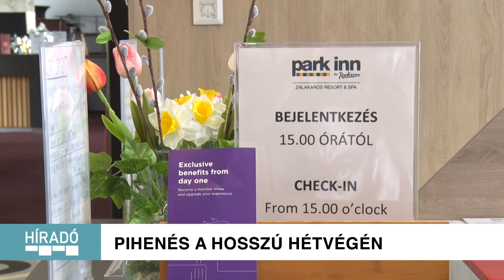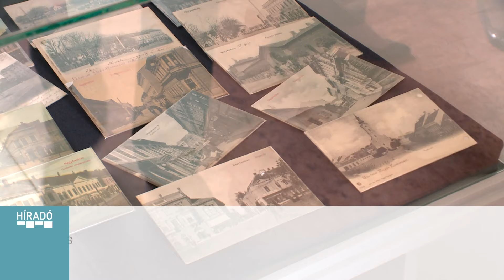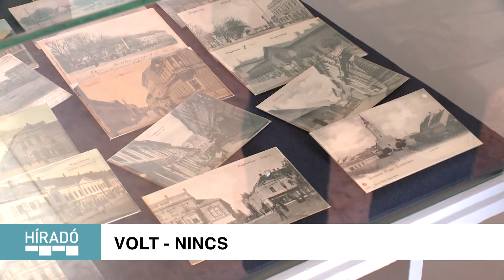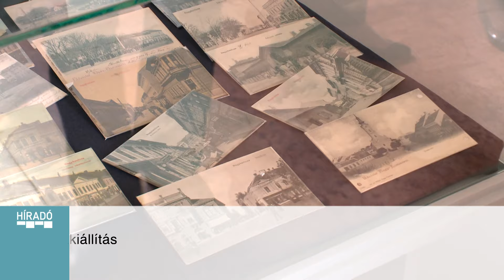Kanizsa TV - Híradó 2024.05.17.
00:00 BEVEZETŐ
00:45 ÚTFEJLESZTÉS
03:23 70 ÉVES A PATOLÓGIAI OSZTÁLY
05:41 PIHENÉS A HOSSZÚ HÉTVÉGÉN
08:20 VOLT – NINCS
10:23 LOVAS ROZI KANIZSÁN
12:12 MEGFIZETHETŐ KÜLÖNLEGESSÉGEK
14:31 ALKOHOL: KÖZTERÜLETEN TILOS